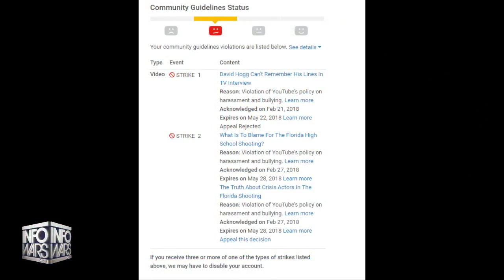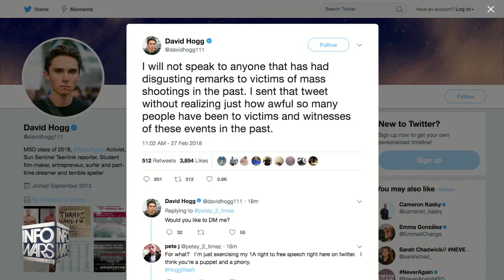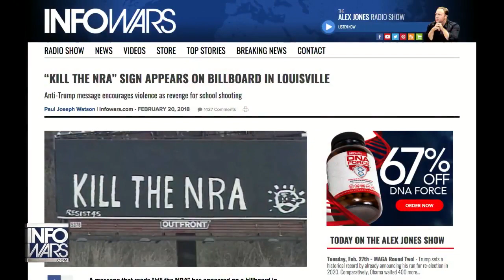David Hogg Challenged Alex Jones to a Debate